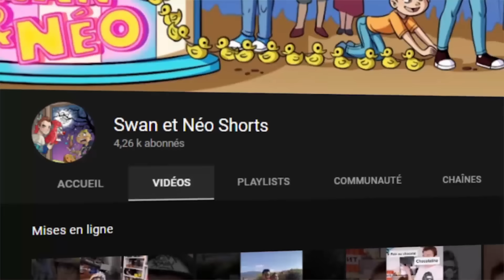MYSTERY SAUCE CHALLENGE !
Nouveau défi pour Swan et Néo : MYSTERY SAUCE CHALLENGE !